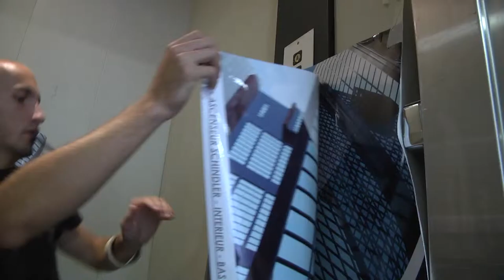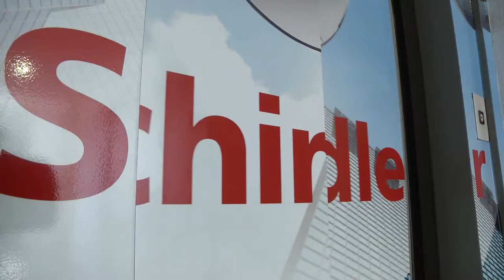L'ascenseur, nouveau média de communication